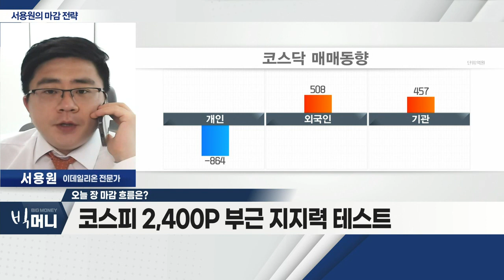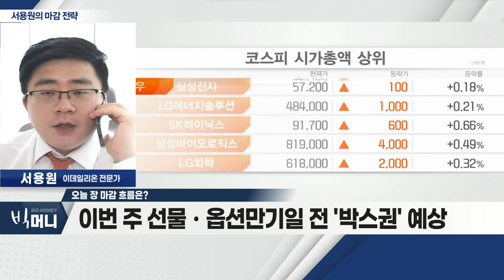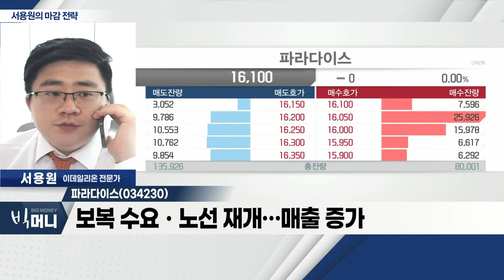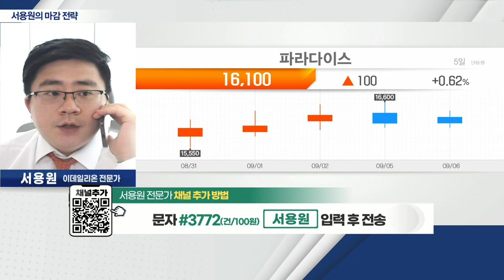파라다이스(034230)... PCR 규제 완화ㆍ무비자 정책… 수혜 예상_서용원 마감 전략 (20220906)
- 美 휴장 속 유럽증시 약세
- 코스피 2,400P 부근 지지력 테스트

- 복합 리조트ㆍ외국인 카지노 사업
- PCR 규제 완화ㆍ무비자 정책… 수혜 예상
- 보복 수요ㆍ노선 재개… 매출 증가
- 日 VIP 드롭액, 8월 4100억… 전년대비 77%↑
- 외국인ㆍ기관 매수세